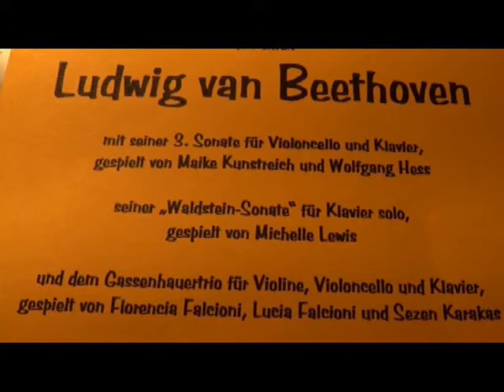Lehrerkonzert der Musikschule Butzbach 2020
Lange hatte es so ausgesehen, als fiele das MSB-Lehrerkonzert,  das jährlich zur Zeit des Katharinenmarktes stattfindet, Corona zum Opfer - wie so viele andere 2020 geplante Konzerte, für die die Musiker schon eifrig geprobt hatten.
Der Katharinenmarkt konnte nicht stattfinden, wohl aber das Lehrerkonzert -zur Erinnerung an den 250. Geburtstag Ludwig van Beethovens, ein Konzert unter Coronabedingungen, wenige Tage vor Beginn des neuen Lockdown.
Filmaufnahmen waren nicht verabredet, aber Andrej Bockelmann war so beeindruckt von den Besonderheiten eines Konzertes unter Corona-Bedingungen, dass er Ausschnitte der Darbietungen mit dem Handy filmte.